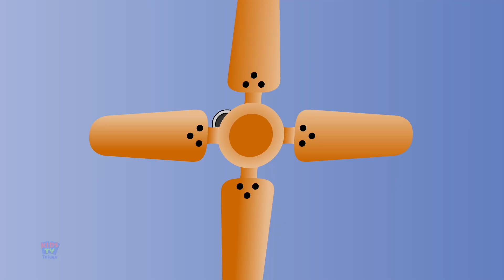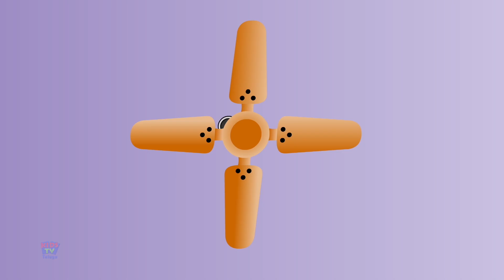Upar Pankha in Telugu, ఫ్యాన్ పైకి పరుగెత్తుతుంది, Best Rhymes by Kids Tv Telugu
Hello Kids,
Welcome to our magical world of Telugu Nursery Rhymes!
Explore the best of Telugu nursery rhymes with us! From classic melodies to modern tunes, our channel is a treasure trove of entertainment for your little ones.

హలో పిల్లలు,
మా తెలుగు నర్సరీ రైమ్స్ మాయా ప్రపంచానికి స్వాగతం! మాతో ఉత్తమ తెలుగు నర్సరీ రైమ్‌లను అన్వేషించండి! క్లాసిక్ మెలోడీల నుండి ఆధునిక ట్యూన్‌ల వరకు, మా ఛానెల్ మీ చిన్నారులకు వినోద నిధి. లైక్ బటన్‌ను నొక్కడం మర్చిపోవద్దు, ఇతర తల్లిదండ్రులతో ఆనందాన్ని పంచుకోండి మరియు మరింత సంతోషకరమైన కంటెంట్ కోసం సభ్యత్వాన్ని పొందండి